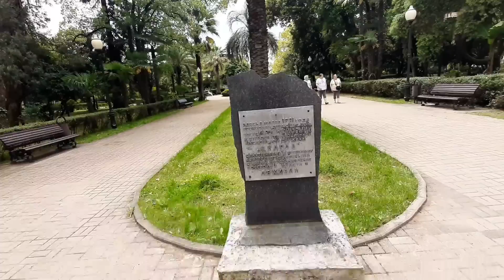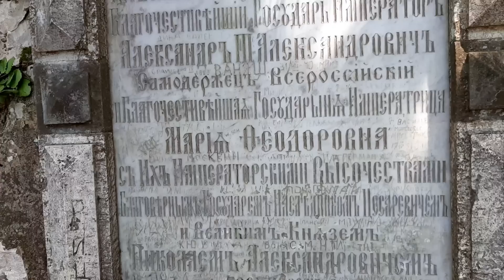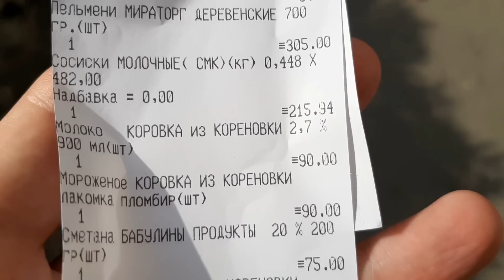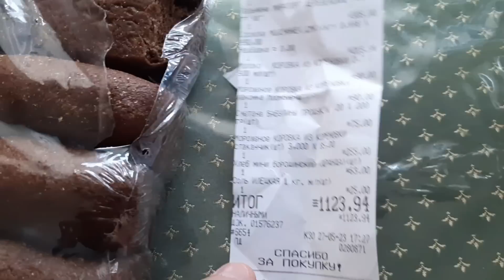Абхазия 27 мая 2023 г. Новый Афон Сухум жильё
Как и планировали, отправились в Сухум, по пути заехали в Новый Афон